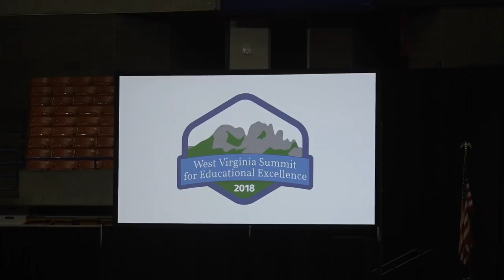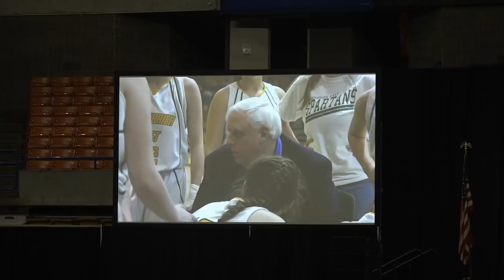Governor Justice Speaks to Educators at the WV Summit for Educational Excellence South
Gov. Justice speaks to educators at the WV Summit for Education Excellence at the Charleston Civic Center. Hosted by the WV Dept. of Education, this summit welcomes over 1000 West Virginia educators from Southern West Virginia.